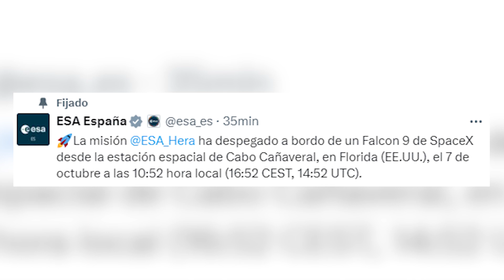La ESA lanza con éxito la misión Hera de defensa planetaria frente a colisiones de asteroides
La Agencia Espacial Europea (ESA) ha lanzado este lunes 7 de octubre con éxito la misión espacial Hera desde la Estación de la Fuerza Espacial de Cabo Cañaveral (Florida). (Fuente: Agencia Espacial Europea)
Video: Europa Press